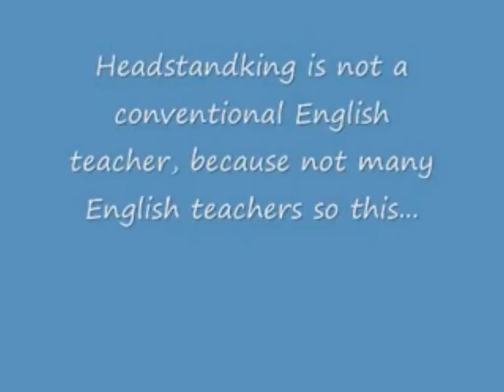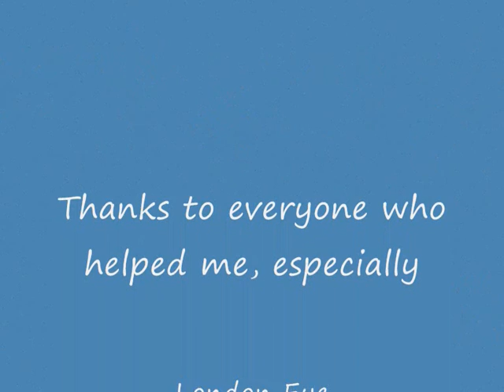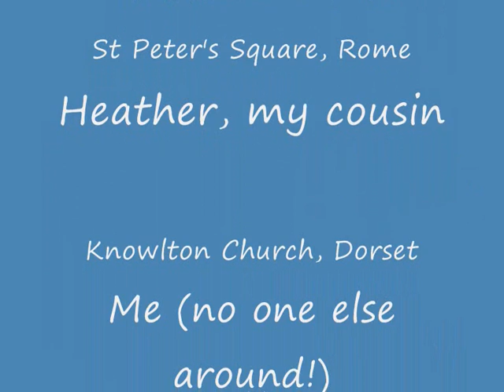Headstandking anthology 2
Here are some of my headstands for you to enjoy.  I hope you like the music too.  It is Roxette "I wish I could fly".  The music was made famous by The Trainrider.  If you haven't seen the video, you should!